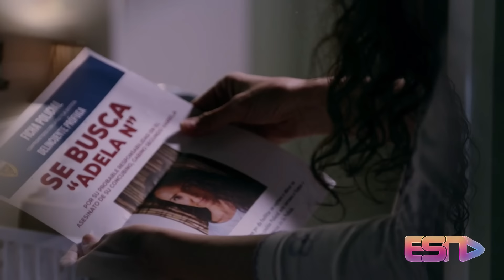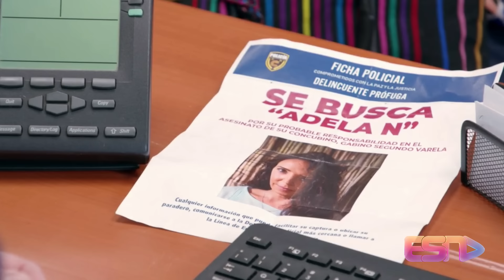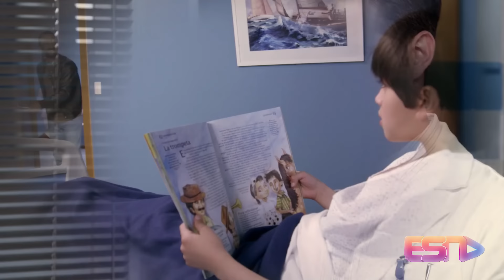Contigo Sim - (05/08 a 09/08/2024) Resumo Semanal l Novela do SBT.